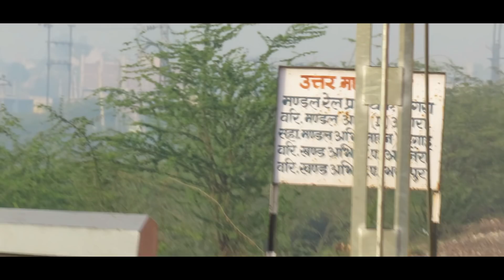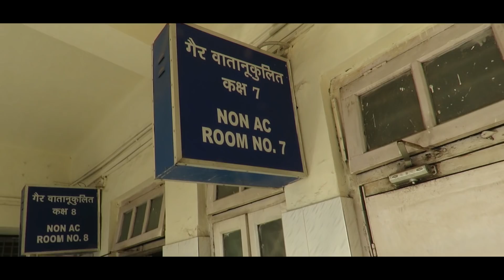Ahmedabad To Agra Cantt. via ajmer full overnight Journey | Ahmedabad Agra Cantt weekly lhb Exp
hey youtubers
it seems long days that i couldnot give any journey video,,,,,,.
so here is a small overnight journey video
from AHMEDABD to AgraCantt.

over night lhb adi agra express lead by an abu road emd.

so many mini clips and journey videos ARE coming in upcoming months.